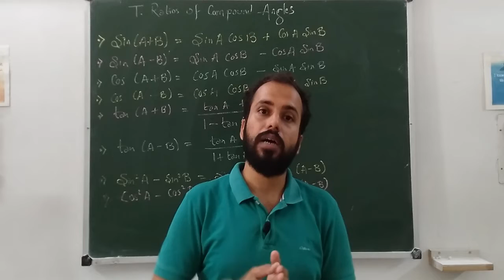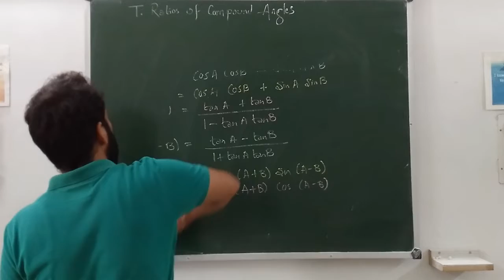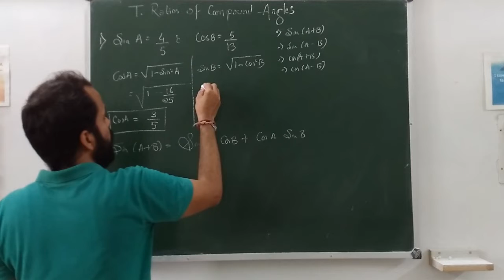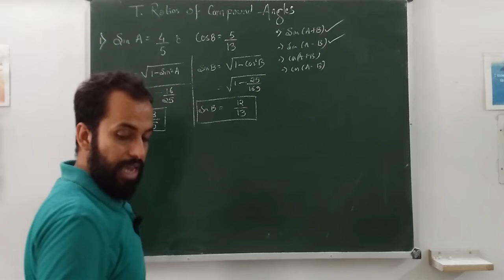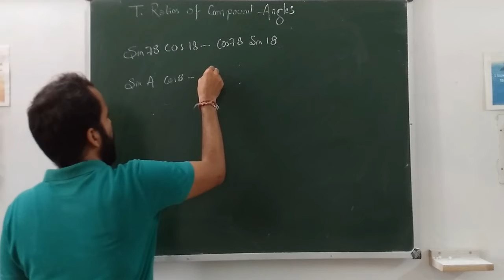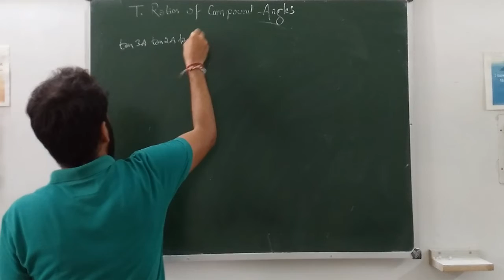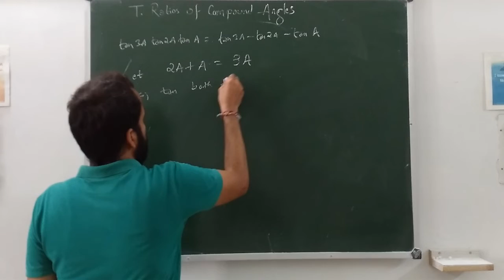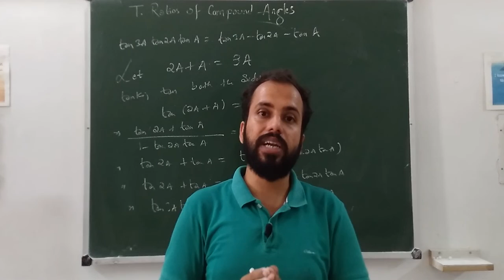Trigonometric Ratios Of Compound Angles Class 11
After Watching This Video You Will Be Able To Solve The Questions Of Compound Angles, It Discusses All The Formulas Of Sin (A+B), Sin (A-B), Cos (A+B), Cos (A-B), Tan (A+B) & Tan (A-B).
Do Solve NCERT, RS Agrawal & RD Sharma For Perfection. If You Have Some Doubts Then Contact Below:

Featured -- Deepesh Relwani

Technical Support -- Badal Lalwani

Video Credit-- Shubhodeep Banerjee & Divy Doshi

Edited By-- Deep Doshi & Ritesh Relwani